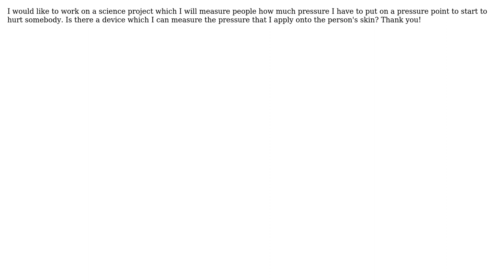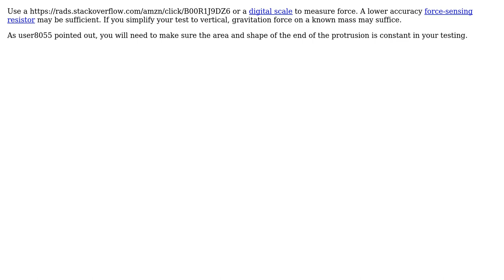Engineering: How to measure force against skin?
With thanks & praise to God, and with thanks to the many people who have made this project possible! | Content (except music & images) licensed under CC BY-SA | Music | Images & others | With thanks to user Van Le user ericnutsch and the Stack Exchange Network Trademarks are property of their respective owners. You are responsible for your own actions.